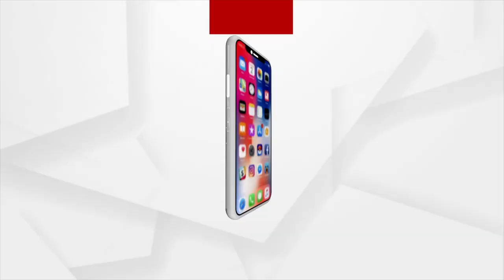Yoga Asanas For Sleep Apnea | Part - 1 | Yoga Shakti By Argus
Sleep is supposed to take you to a place of silence and rest. But your sleep takes away the silence of those around you. Snoring is not only annoying to your loved one sleeping near you, but also a health concern.

Through some simple yoga asanas, one can get relief from Sleep Apnea and enjoy a good night's sleep. Watch the Yoga Shakti By Argus with yoga expert Rabindra Acharya to learn asanas for common health conditions.